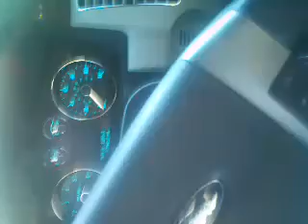Bruno @ play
Bruno playin with batman